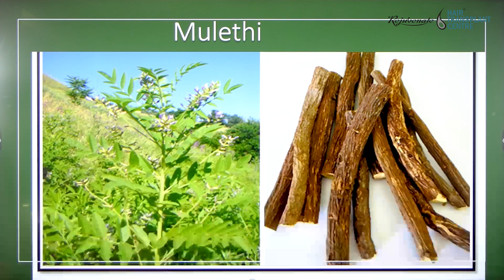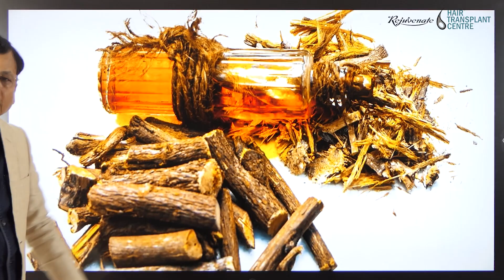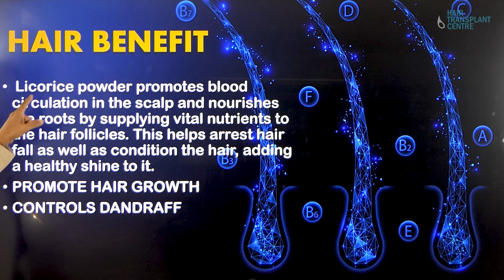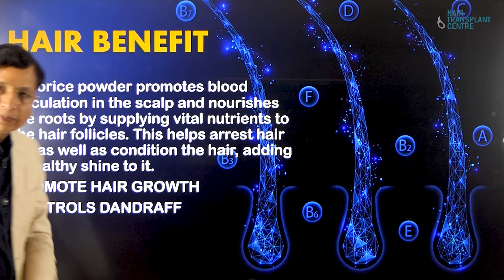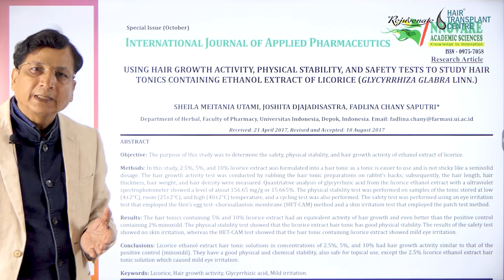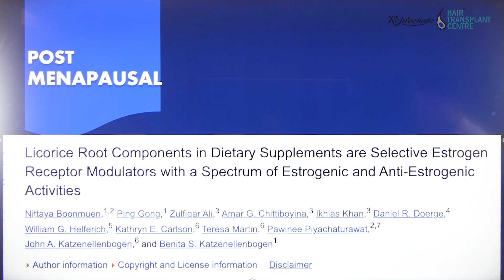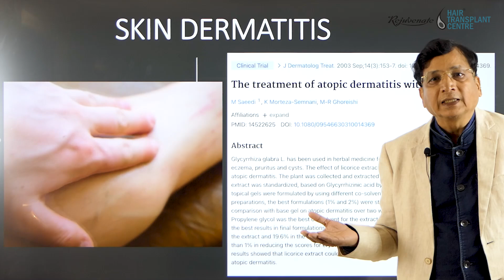4 Benefits of Mulethi | मुलेठी के फायदे | Heart, Skin, Hair And Cough Benefits | Dr. Anil Garg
4 Benefits of Mulethi | मुलेठी के फायदे | Heart, Skin, Hair And Cough Benefits | Dr. Anil Garg

In Ayurveda, Mulethi, or liquorice powder, is one of the most commonly utilised substances. When someone suffers from a sore throat or nasal congestion in India, offering them a piece of it to chew on is standard practice. This traditional herb is effective for various ailments, including obesity, respiratory and digestive disorders, skin infections, joint discomfort, and more. Yashtimadhu is a root powder in Ayurveda made from the liquorice stem. Vitamins, minerals, antioxidants, antibacterial properties, and protein are all included in this yellowish-orange powder.

Liquorice powder's stem and roots are used in therapeutic treatments for various ailments. It is a staple of Indian Ayurveda and Chinese medicine.

Some Very Helpful Blogs For Hair

Why PH Level in Shampoo is Important For Hair?

Is Hair Transplant a Painful Surgery?

Do Thyroid Disease Is The Reason Behind Hair Loss?

The Rejuvenate Hair Transplant Centre is one of the leading clinics in India for Hair Transplantation and the only clinic that is capable of carrying out FUT, FUE, BHT, Scalp Micro Pigmentation, Long Hair Transplantation, and combinations of these techniques.

- First clinic in India to provide Hair Loss Repair Surgery

Social Connect